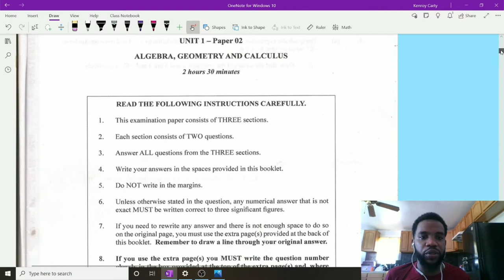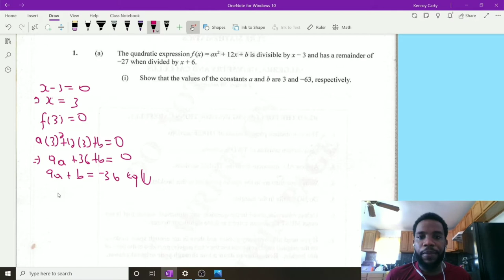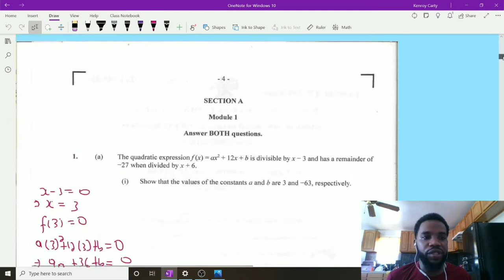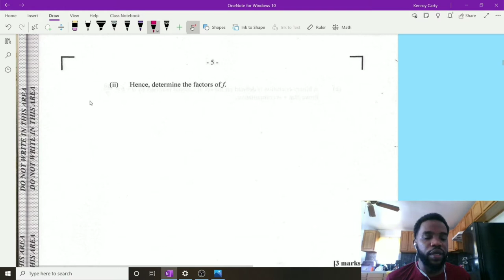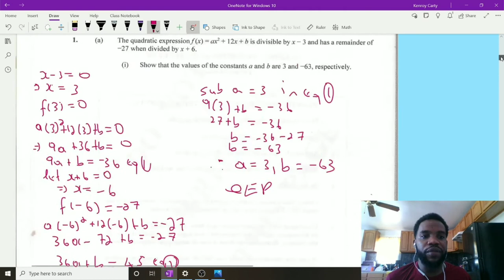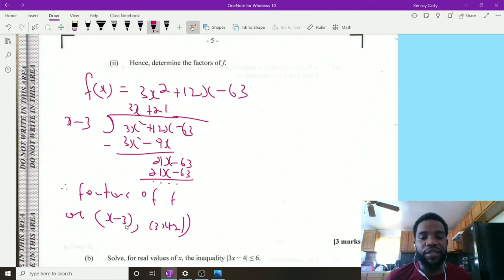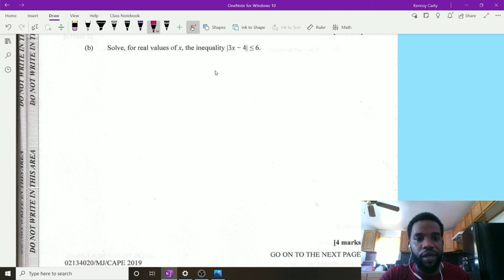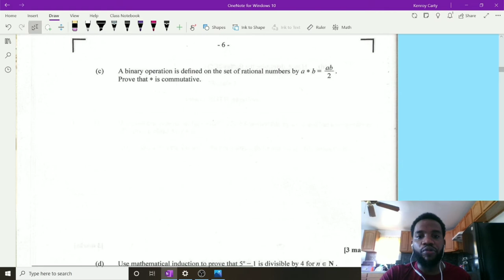2019 cape pure mathematics past paper unit 1 paper 2 (Question 1 solution)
CXc cape pure mathematics past paper question 1, pure maths past paper, 2019 cape maths past paper, pure mathematics past paper, gcse past paper, factor and remainder theorem, induction, modulus, cape pure maths 2019 past paper solution. pure maths unit 1 internal assesment module 1
Pure mathematics past paper solution